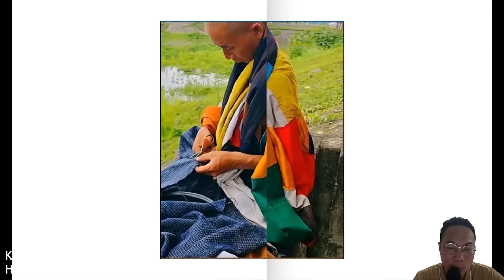15 Câu Trả Lời Rớt Nước Mắt Của Thầy Minh Tuệ Ai Nghe Xong Cũng Thấy Xúc Động Vô Cùng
15 Câu Trả Lời Rớt Nước Mắt Của Thầy Minh Tuệ Ai Nghe Xong Cũng Thấy Xúc Động Vô Cùng